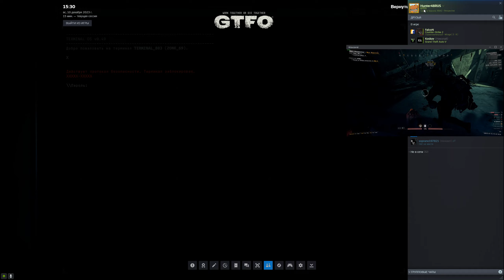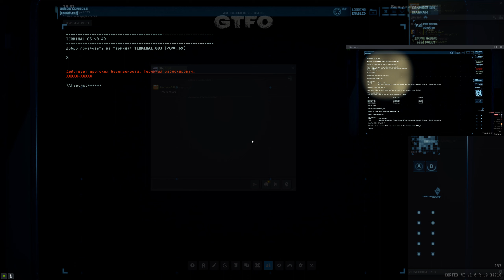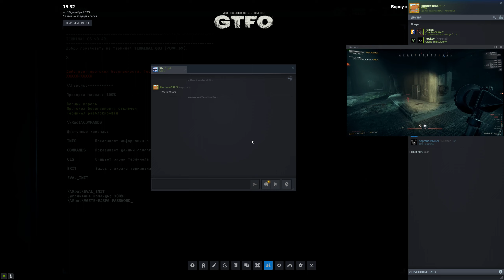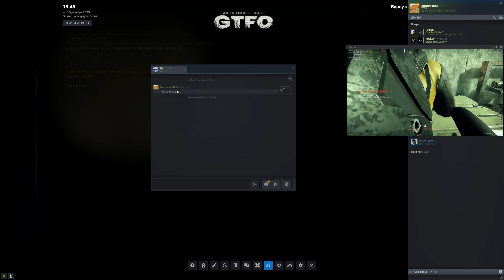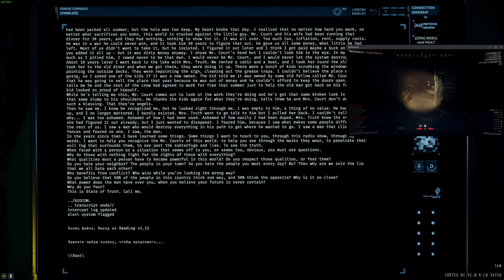GTFO - Rundown 008 - R8A2